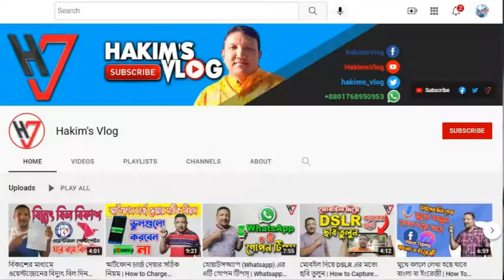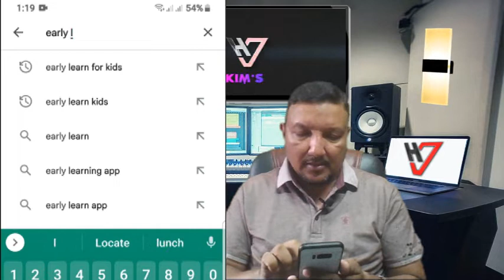বাচ্ছাদের কার্টুন ও গেমস খেলার নেশা ছাড়ানোর অ্যাপ | একটি শিক্ষামূলক অ্যাপ | Early Learning for Kids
বাচ্ছাদের কার্টুন ও গেমস খেলার নেশা ছাড়ানোর অ্যাপ | একটি শিক্ষামূলক অ্যাপ | Early Learning for Kids | HakimsVlog

আপনার মূল্যবান মতামত আমাদেরকে ভিডিও তৈরীতে উৎসাহ দেবে।

🔘 Hello dear viewers, please subscribe my YouTube channel " HAKIM'S VLOG" For more interesting, usefull videos and tips and tricks, amazing App review, Mobile feture explanation, programme guideline etc. I hope you will like those videos.

Hakim